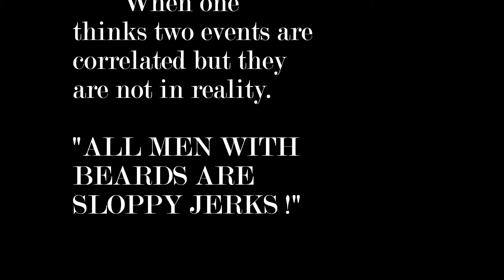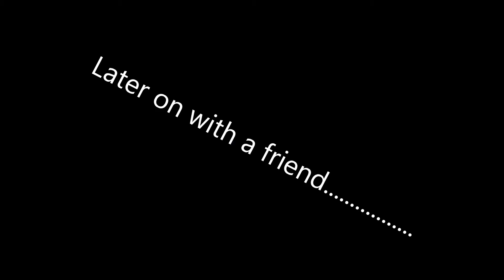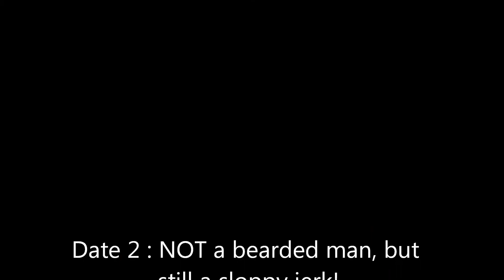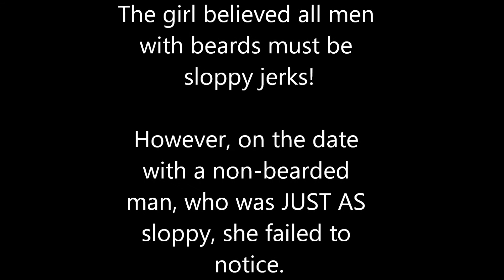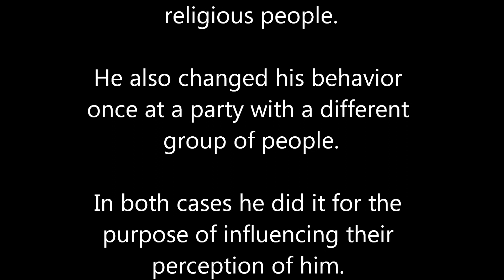Social Psych Concepts : Illusory Correlation & Self Monitoring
Marika Lamoreaux ,social psychology, Krystle Sharp, Madiha Abid, Amar Mandavia, Lydia Bassaly